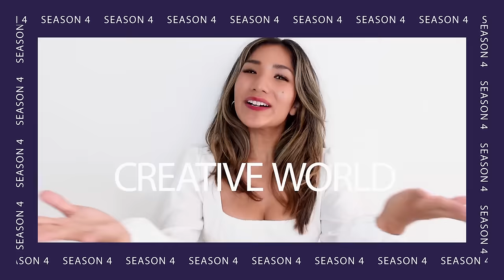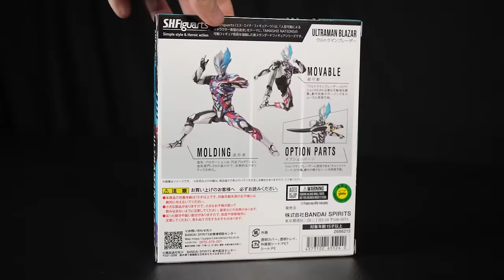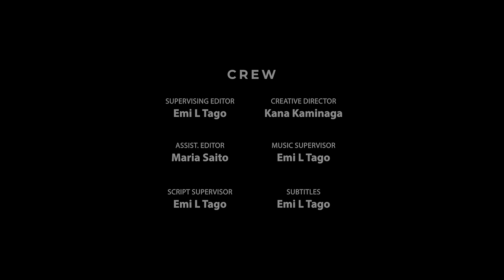"WISH Season 2" Episode 4 released! / CW ep30 YOYOKA / Godzilla Alert / Libera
▶️ 【WISH Links ~ SNSリンク】
【IG】 @wishflytojapan

“TC & FAM Beyond for Education”
Our 501(c)(3) non-profit education program relies on your support and contributions. We’d very much appreciate your support, in whatever amount you can contribute and “Share” our link to support our charity project ⤵️

"About Our Education Program"
❇️ Our free education program was created to empower the youth to turn their career aspirations into a reality. It is a free education program through which students can learn, experience, and earn professional working credits on TV shows, commercials, and short films!
501(c)(3)nonprofit Institute for Education, Research, and Scholarships is our fiscal sponsor, and your donation is 100% tax-deductible for U.S. residents.

💠 ” Godzilla Alert” Luminous News!